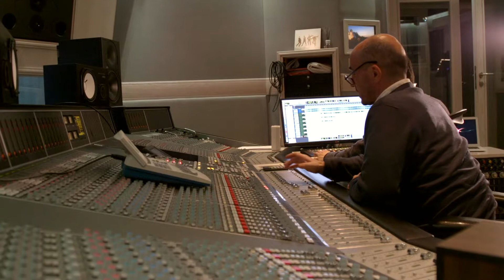Juan Diego Flórez - "Callecita encendida" (Chabuca Granda)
Homenaje a Chabuca Granda incluido en el disco A CHABUCA 2
Voz: Juan Diego Flórez
Grabado en Pessaro-Italia en Oliveta Recording Studio
Ing. Nicola Fantozzi y Paolo Bertie.
Editado por Juan Diego Flórez y Paolo Bertie en Delirica Recording Studio.
Video: Delirica Recording Studio (Lucca Misurello)
Piano, arreglos y producción musical: José Luis Madueño
Grabado en Estudio Enrique Delgado Montes, Lima-Perú, Ing. Rafael de la Lama
Video: Juareis Rojas
Producción musical y ejecutiva: Mabela Martinez y Susana Roca Rey
Juan Diego Flórez es un artista exclusivo de Sony Classical
Sello: Sonidos del Mundo
Sello Digital: Altafonte Music Network, Altafonte Perú